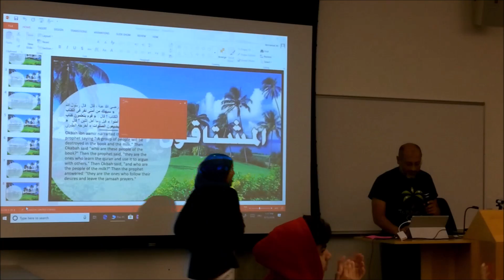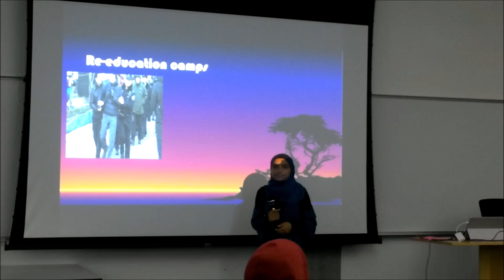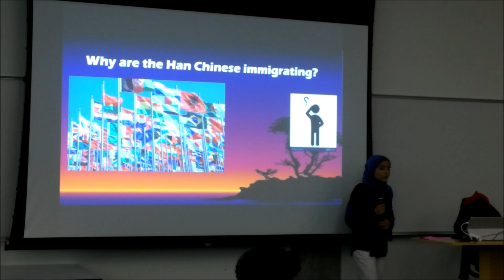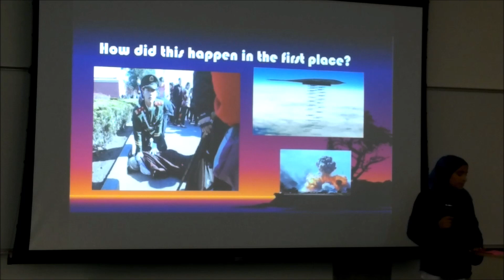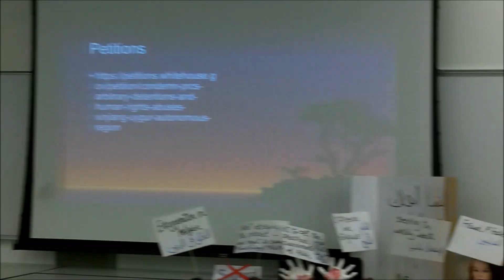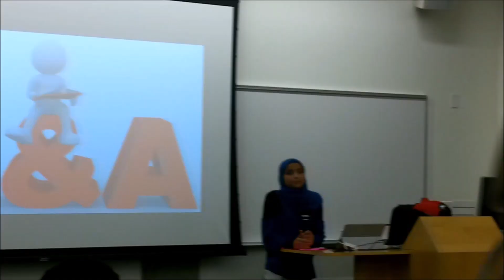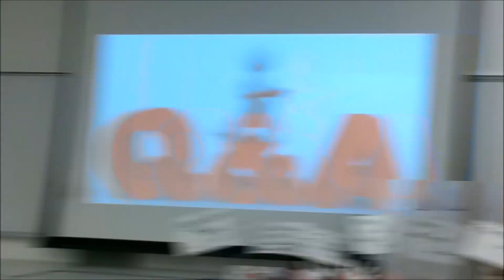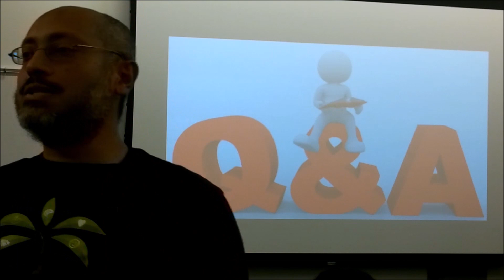TAMKEEN Halaqa 09 15 2018 Mawlana Yasmeen Ali